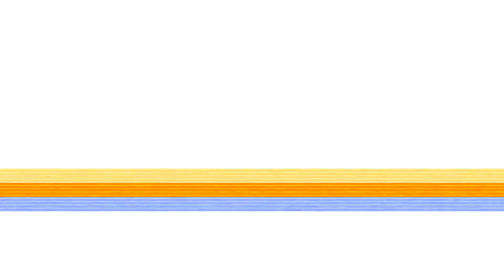EU NÃO MEREÇO o meu SUCESSO? e VOCÊ, merece?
A síndrome do impostor afeta muitas pessoas por ai, minando a sua auto estima e te fazendo desistir de sonhos e projetos simplesmente por te levar a acreditar que você não é merecedor daquilo que conquistou.

Eu já sofri muito com isso, e quero ajudar você a sair dessa :D